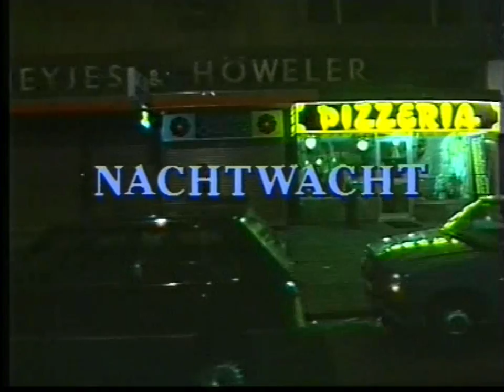Nachtwacht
Nightwatch (1987, TROS)